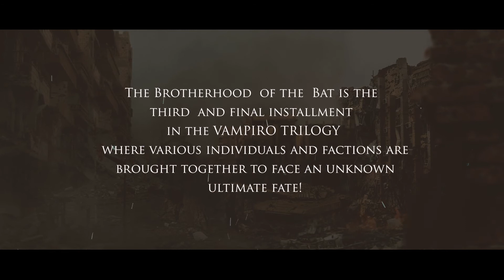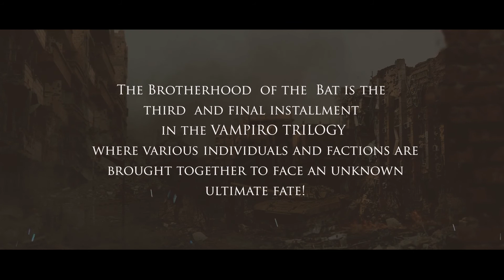Vampiro III ( Brotherhood of the Bat ) Cinematic Trailer by Don W. Hill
When a Navajo teen is searching for lost treasures on a plateau north of Chaco Canyon, he discovers an artifact  that  infects him with the virus responsible for human vampirism.

A team of archaeologist investigates the circumstances of  what occurred, and unfortunately,  the  Navajo scientist, Dr. Zachary Hawk, becomes infected with the deadly malady. To escape the wrath of the government’s Night  Crawler  Protocol, Hawk and a colleague flee to Mexico to avoid a sanctioned  execution.

When  Hawk undergoes a violent transformation to become  a human vampire, he joins forces with a band of ruthless children  afflicted with the  same disease who are terrorizing the community of Santa Sangre.

Blake  Barker   continues   his  quest   to   find his kidnapped child in Mexico and Blake garnishes  the  enmity  of  the  Mexican  drug cartel  seeking to capture  a vampire  for their own nefarious purposes. Sadly, Blake contracts a life threatening malignancy which may lead to his premature demise. Will Blake ever find his missing son?

Remnants of the United States Army bio- weapon team which includes two vampires and two mercenary soldiers are reunited  to rescue an American colonel amongst  others who are held as prisoners of war in Mexico by the drug cartel. Their perilous interdiction into a foreign country will no doubt result in violent mayhem.

Lorena Pastore  is now the  reigning queen  of the last of the Maya race living in the Yucatan. Many  of  the  Mayan  are  political  refugees who escaped the four decade long civil war in Guatemala.  Lorena authorizes  a raiding party to  capture  a paramilitary  war  lord  who  has several vampire body guards. This war criminal was involved in the orchestrated genocide of Mayan people and he must now be brought to justice.

The Brotherhood  of the  Bat is the  third  and final installment  in the VAMPIRO TRILOGY where various individuals and factions are brought together to face an unknown ultimate fate!

Available at Bookwhip.com